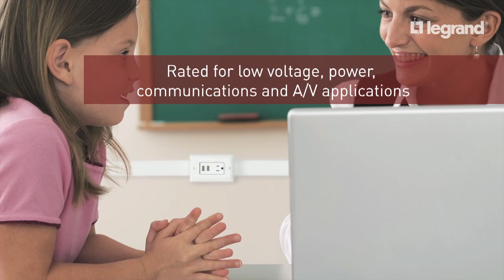Wiremold- Nonmetallic Raceway